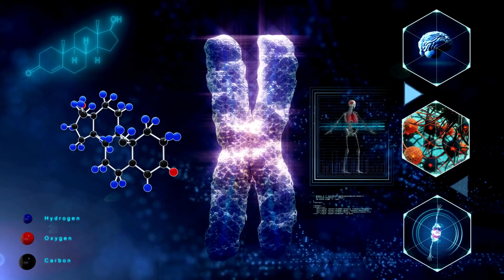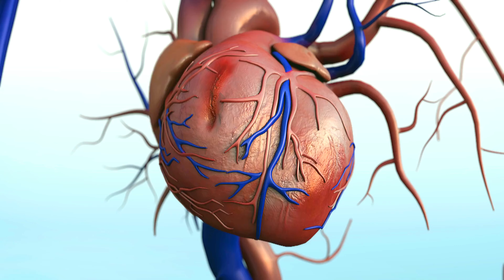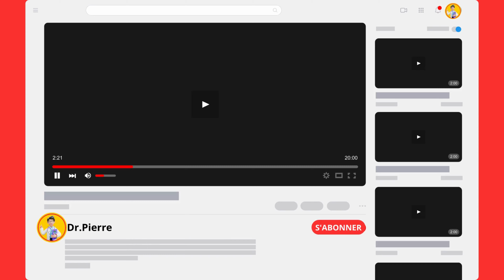Maîtrisez Votre Hypertension Artérielle en qlques Étapes Clés ! Découvrez des Solutions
Dans cette vidéo, je vous présente des solutions naturelles et efficaces pour maîtriser votre hypertension artérielle et promouvoir une santé cardiovasculaire optimale. Si vous ou vos proches êtes concernés par l'hypertension, cette vidéo est incontournable !

Cliquez sur le bouton "🔔" juste au-dessus pour ne manquer aucune de mes publications !